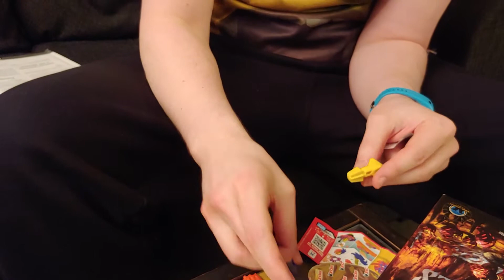Super Mario Kinder Egg surprise! (very anti climatic)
What a let down...